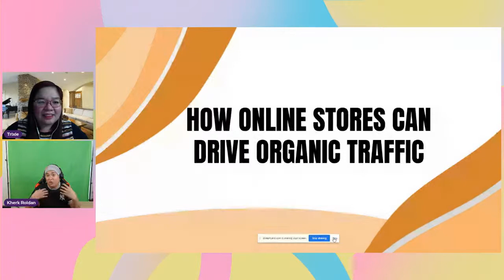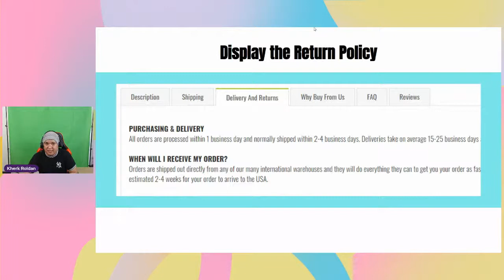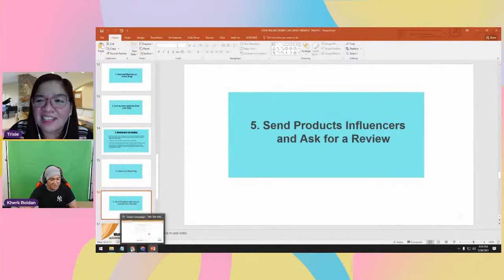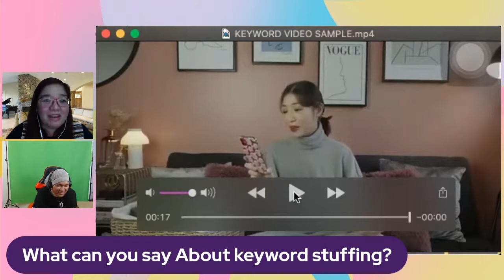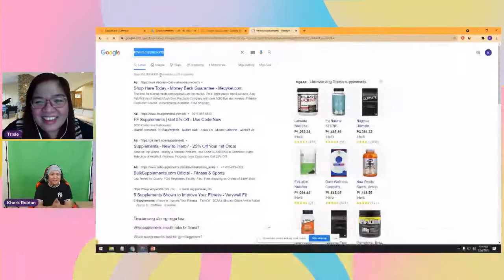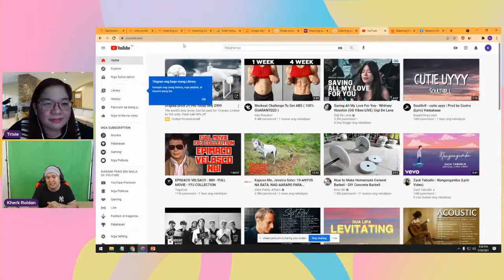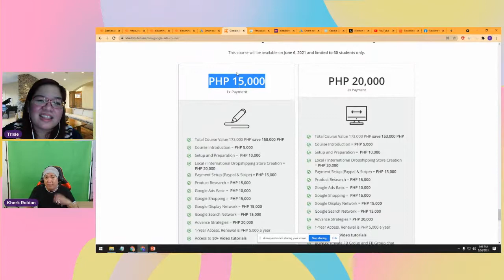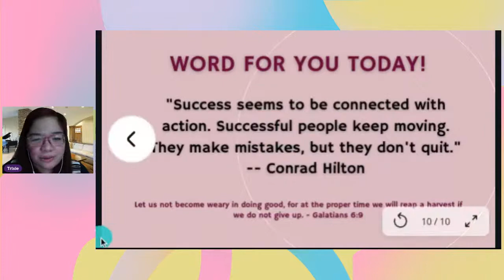PAANO MAGKAROON NG “𝙁𝙧𝙚𝙚, 𝙧𝙚𝙘𝙪𝙧𝙧𝙞𝙣𝙜, 𝙝𝙞𝙜𝙝-𝙘𝙤𝙣𝙫𝙚𝙧𝙩𝙞𝙣𝙜 𝙩𝙧𝙖𝙛𝙛𝙞𝙘.”?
Ilang buwan na ba or taon ang store mo pero hirap pa din makakuha ng maayos or magandang traffic organically?

For ecommerce, that means kailangan natin ng maayos na high ranking keywords sa product title, product description and of course eye-catching images and plenty of reviews to help visitors make purchase decisions.

The problem is, getting customers’ attention is expensive.

Madalas sellers or entrepreneurs rely on social media or paid ads. Which are great and all, naniniwala naman ako doon, but it require a constant effort and stream of income.

We heard or read stories na ang laki ng nagastos nila running ads pero siyempre if okay naman ROI push lang, pero paano kung hindi.

SEO, on the other hand, only requires effort up front but once you rank, you practically make sales on autopilot with no recurring expense.

Gaining new customers can be hard, especially if you’re not being found by search engines.

Kaya naman sobrang amaze na amaze talaga ako sa SEO or Search Engine Optimization.

Gusto mo ba ng “𝙁𝙧𝙚𝙚, 𝙧𝙚𝙘𝙪𝙧𝙧𝙞𝙣𝙜, 𝙝𝙞����𝙝i-𝙘𝙤𝙣𝙫𝙚𝙧𝙩𝙞𝙣𝙜 𝙩𝙧𝙖𝙛𝙛𝙞𝙘.”?

If Yes!

Grab a coffee, lock the door and settle in… it’s time to learn ecommerce SEO.

Join me and my SEO mentor Coach Kherk Roldan, pagusapan natin 𝙃𝙤𝙬 𝙊𝙣𝙡𝙞𝙣𝙚 𝙎𝙩𝙤𝙧𝙚𝙨 𝘾𝙖𝙣 𝘿𝙧𝙞𝙫𝙚 𝙊𝙧𝙜𝙖𝙣𝙞𝙘 𝙏𝙧𝙖𝙛𝙛𝙞𝙘 with the help of SEO.

Let’s ALL LEARN... GROW... SHINE!

BILIS BENTA

KATHRINE TRIXIE TAGORDA

SIX FIGURE ECOM